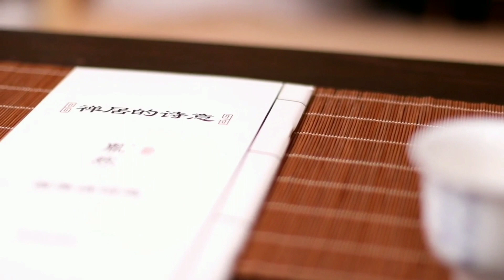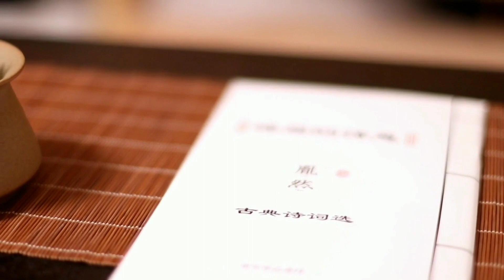Медитация.Тибетские чаши.Звукотерапия.Очищения ауры.Успокаивает нервные клетки.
Relax music. Relaxing music. Медитация.
Успокаивающая музыка для души и тела.
Очищает ауру